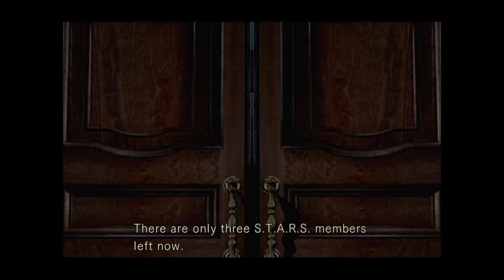RESIDENT EVIL HD REMAKE Knife only (CQC FTW Trophy) Part 1